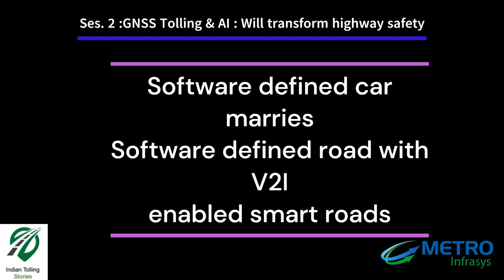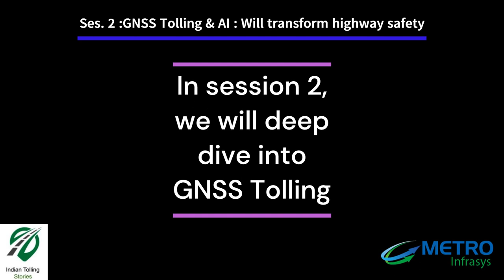ITS GNSS + AI The transformation in road safety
GNSS and AI will transform the road safety scenario in India. The success of digital India is now being brought into Digital Highways by the Visionary Minister.

Shri Nitin Gadkari will bring a marriage of smart cars into smart highways to create the most potent data pipe, enabling AI to solve safety problems on Indian highways.